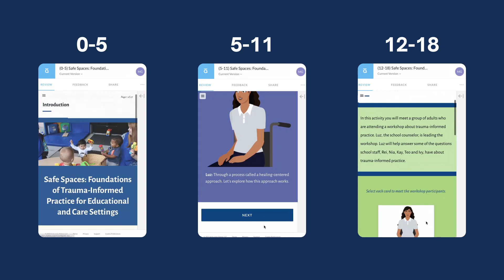Get a Sneak Peak of Safe Spaces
Get a sneak peek inside our new trauma-informed training—Safe Spaces: Foundations of Trauma-Informed Practice for Educational and Care Settings—and hear from a few of the experts who informed the curriculum. Learn more and take the training at osg.ca.gov/safespaces.